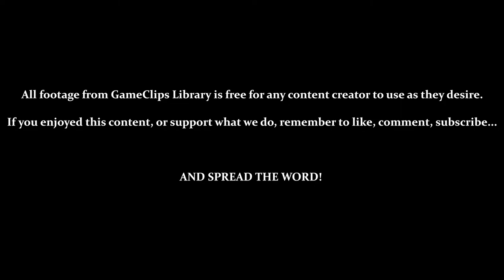Saturn — Space Invaders (N64) — GameClips Library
This Clip's Contents:
- World 4 — Saturn
- Vs. Angler Aliens
- Using Angler Special — Boomerang Shot

Miscellaneous Content:
- 2:44 — Shooting Between Barriers
- 1:50 / 4:45 — Aliens Get Faster as Their Numbers Dwindle